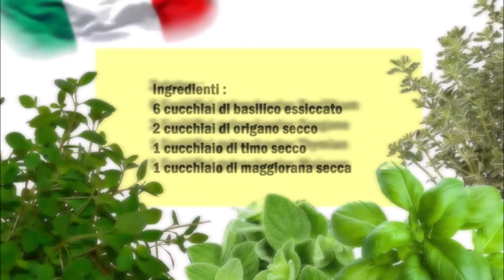Amerikanische Gewürzmischung Italian seasoning / Italian seasoning Miscela di spezie americana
Deutsch :
6 Esslöffel getrockneter Basilikum
2 Esslöffel getrockneter Oregano
1 Esslöffel getrockneter Thymian
1 Esslöffel getrockneter Majoran

Alle getrockneter Kräuter gut vermischen und in eine Behälter aufbewahren.

Italiano :
6 cucchiai di basilico essiccato
2 cucchiai di origano secco
1 cucchiaio di timo secco
1 cucchiaio di maggiorana secca

Mescolare bene tutte le erbe secche e conservare in un contenitore.